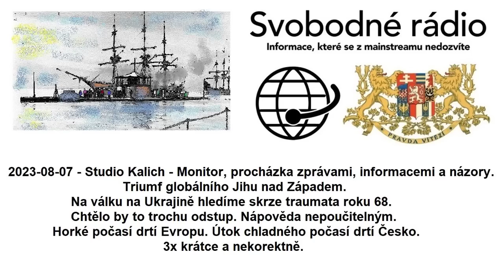2023-08-07 - Studio Kalich - Monitor, procházka zprávami, informacemi a názory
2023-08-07 - Studio Kalich - Monitor, procházka zprávami, informacemi a názory. Triumf globálního Jihu nad Západem. Na válku na Ukrajině hledíme skrze traumata roku 68. Chtělo by to trochu odstup. Nápověda nepoučitelným. Horké počasí drtí Evropu. Útok chladného počasí drtí Česko. 3x krátce a nekorektně.